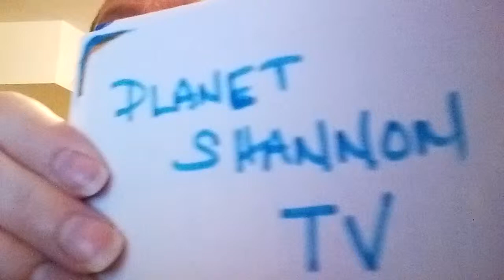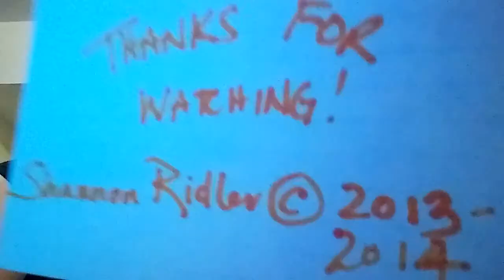The Flash (S1 Ep 01 Pilot) ~ TV Musings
Series premiere reviews continue and now we get to look at one of my most anticipated of the new fall shows: The Flash.  This episode introduces us to the character of Barry Allen, who through an accident with a particle accelerator in Star City and being hit by lightning makes him the fastest man alive.  This show does have some crossover to Arrow where last spring there was a backdoor pilot introducing the character of Barry and the entity of Star Labs.  It will be interesting to see where they take things this season. The Flash stars Grant Gustin, Candice Patton, Jessie L Martin, Rich Cosnett, Danielle Panabaker, Carlos Valdes and Tom Cavanagh.

The Flash airs Tuesdays at 8pm on CTV, or watch online at CTV.ca:

I also mention Arrow, which airs Wednesdays at 8pm on CTV, or watch online at CTV.ca: